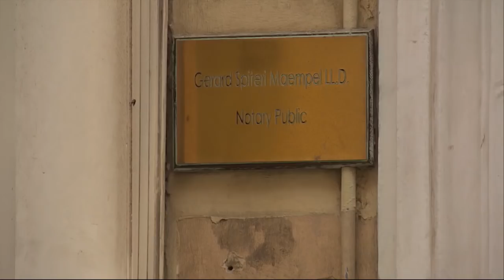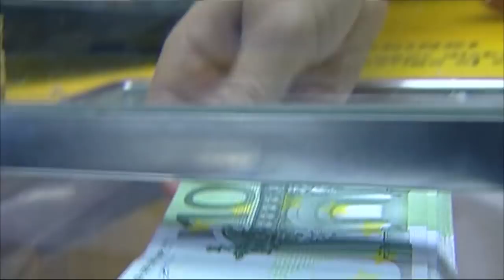Kritiken mot Östling: "Sorgligt och opassande" - Nyheterna (TV4)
Nyheterna i TV4 från 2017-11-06: Leif Östlings agerande är både sorgligt och opassande. Det säger en av hans styrelsekollegor efter SVT:s avslöjande att Östling, som är Svenskt Näringslivs ordförande, har ett bolag i skatteparadiset Malta. Leif Östling har idag backat från en del av gårdagens uttalanden.